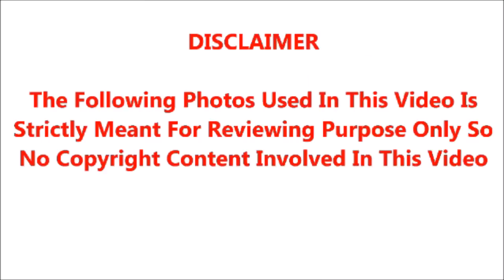இன்று முதல் தமிழகத்திலும் மாறும் புது லாக்டவுன் ரூல்ஸ்; சற்றுமுன் வெளியான தகவலால் மக்கள் நிம்மதி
இன்று முதல் மொத்த தமிழகத்திலும் மாறும் புது லாக்டவுன் ரூல்ஸ்; சற்றுமுன் வெளியான தகவலால் மக்கள் பெரும்நிம்மதி